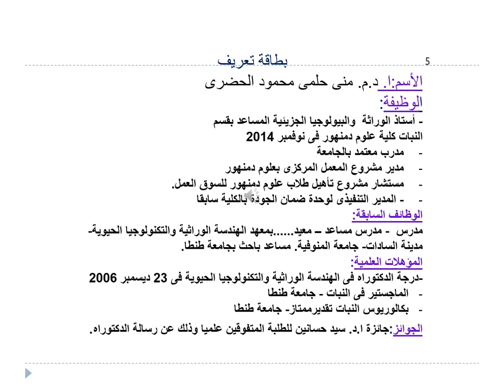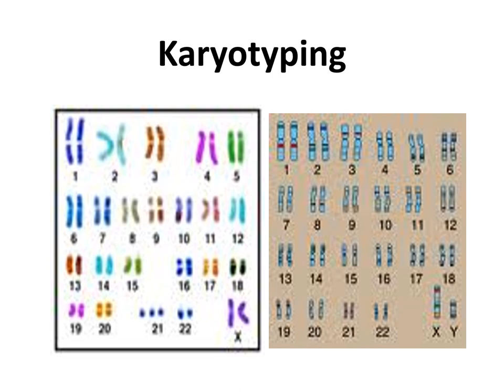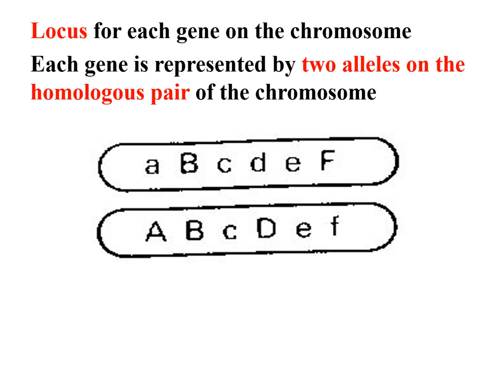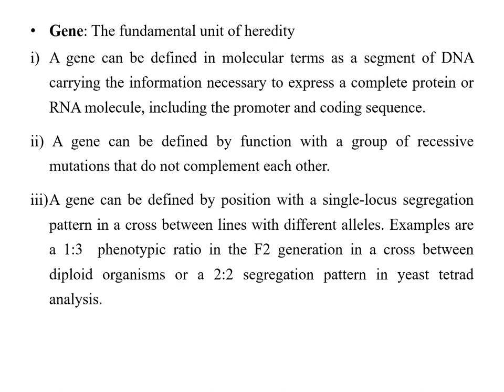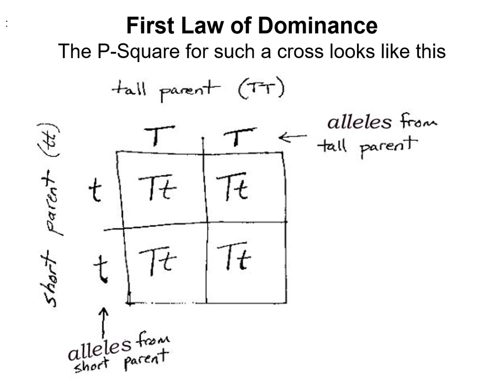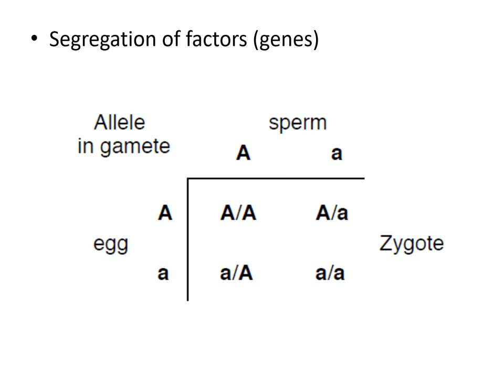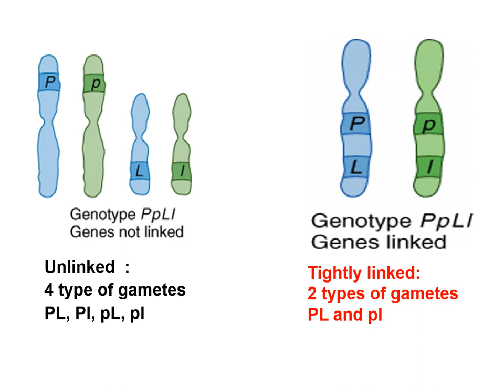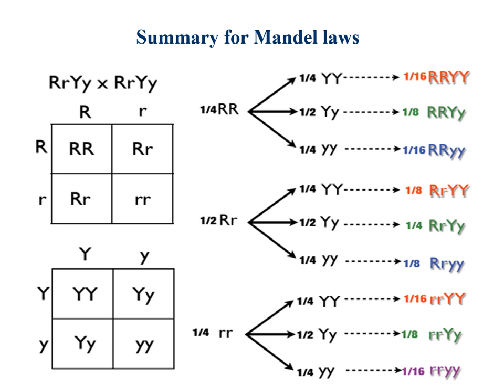1 قوانين مندل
اساسيات الوراثة الكلاسكية -قوانين مندل